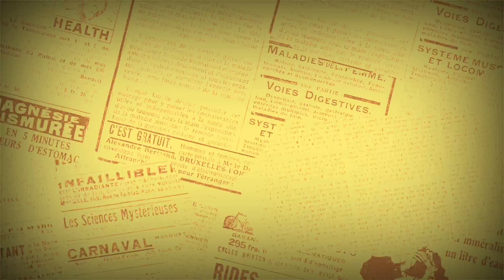आकाशवाणी के बहुचर्चित कार्यक्रम चौपाल के उद्घोषक व तीन पांच फिल्म के अभिनेता बनवारी भाई के साथ अंचित